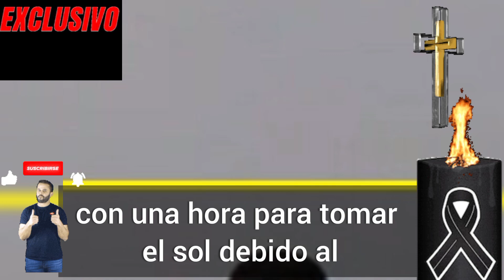JHONIER LEAL COMO PASA ACTUALMENTE SUS DÍAS EN ...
🖤¡ÚLTIMA HORA! SE DIÓ A CONOCER CUÁL ES LA R3ALIDAD QUE VIVE ACTUALMENTE...
ULTIMA HORA HOY ,NOTICIA DE ULTIMO MOMENTO.

Noticias en español-política -noticias de Venezuela- Noticias internacionales-Noticias de Estados  Estados Unidos noticias de farándula
!! BIENVENIDOS A#MUNDI NOTICIAS TEMA

Image

Ⓒ Video

Ⓒ Song ~

O interprete